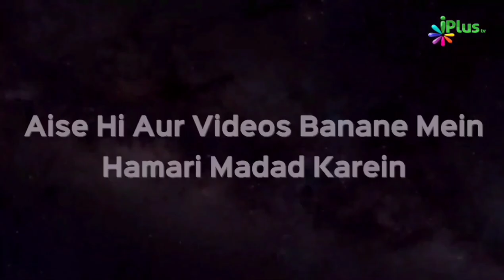Gunahon Se Bachne Ke 7 Powerful Tariqe | Shaikh Abdul Gaffar Salafy | iPlus TV